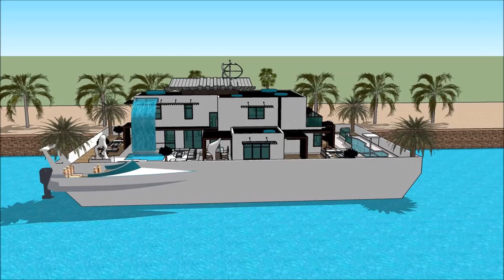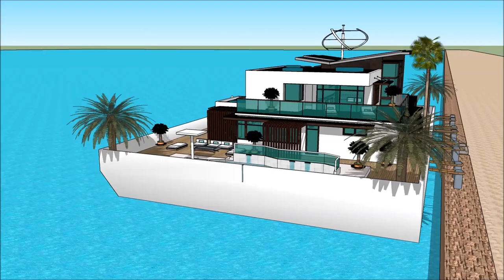Лодка дом лодкі ў індыі дом падводная лодка руская архітэктура дызайн сучасны дом раскоша мінск дома